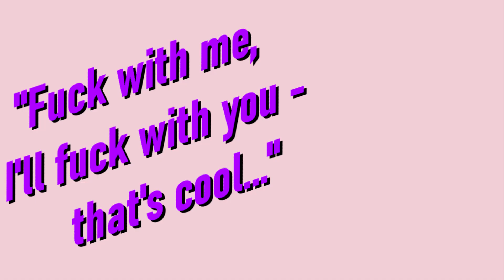SIMO SOO - "Always Remember You Are Magical (D-Floor Emotion Mix by Talkshow Boy)"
Yes Rave x Melbourne Dance Music Association 2020

Original version appears on the Simo Soo release "I Feel Weird (Episodes 1 to 5)" released 2020 by Yes Rave, available at yesrave.bandcamp.com.

Remix by Talkshow Boy on behalf of Melbourne Dance Music Association.